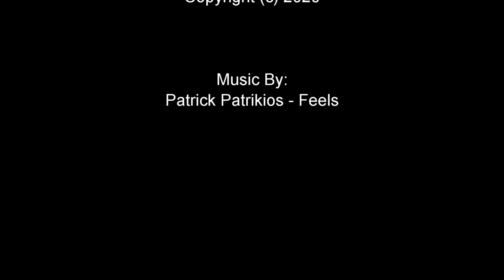Un-Boxed: Solido Shelby Cobra 427 S/C Hardtop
Solido is back with a cool Hardtop version of the classic Shelby AC Corba 427 S/C.  Diecast metal and access to the motor are some of the features, more to come via DiecastSociety.com!